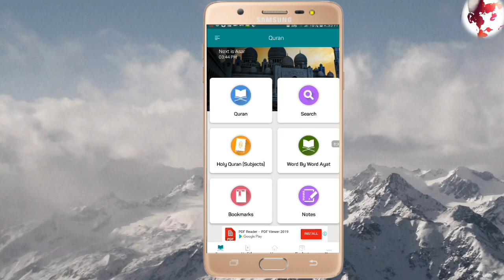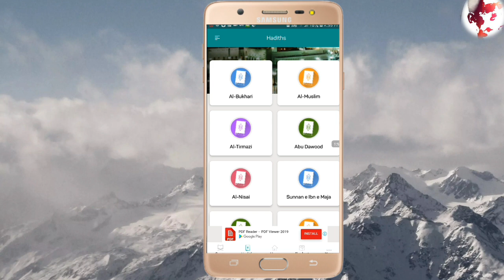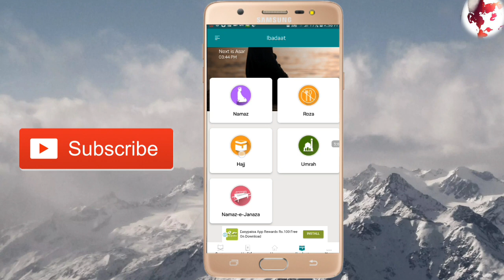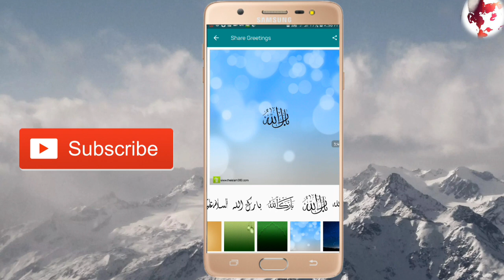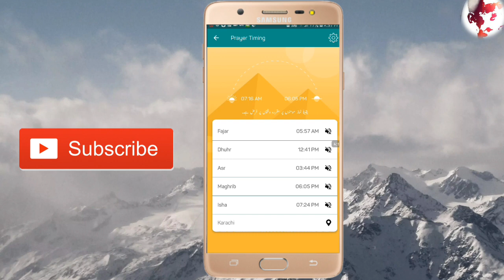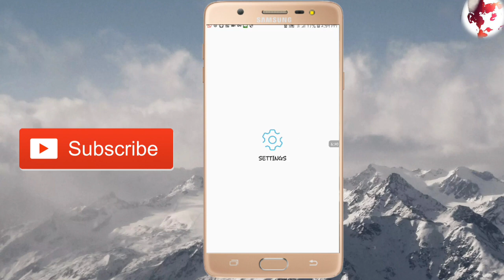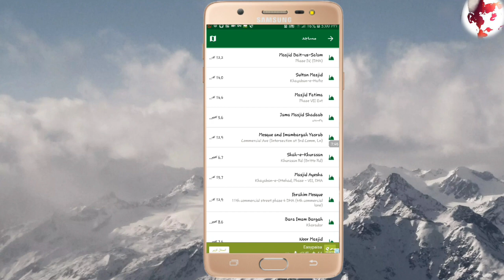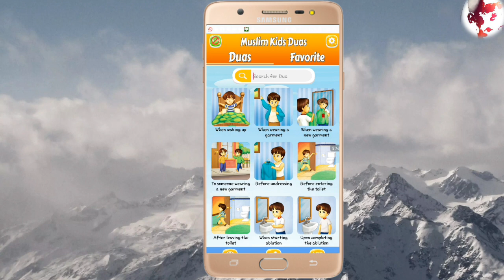Top 3 Islamic Apps That every Muslim Should Try !!!!